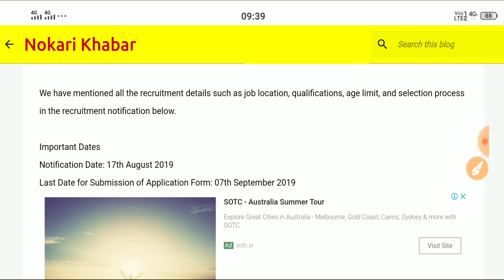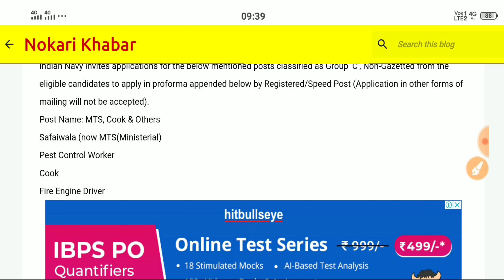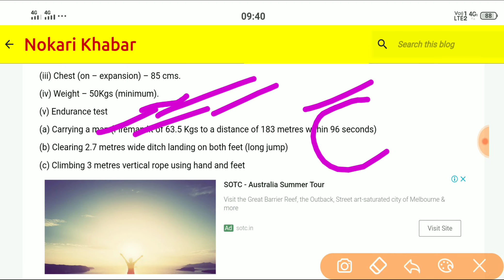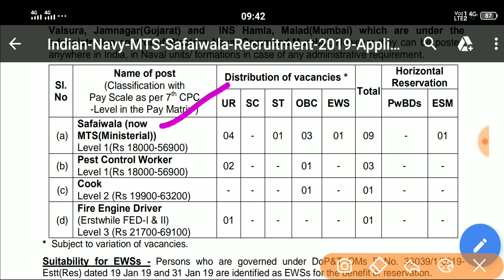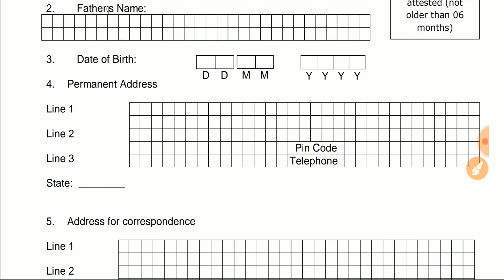Indian Navy Recruitment 2019 Apply Online | Indian Navy MTS Vacancy 10th Pass | Aug Latest Govt Job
Apply Offline & Download Notification :-

Indian Navy Vacancy 2019 10th Pass | India Navy Recruitment 2019 Apply Online | Sep Latest Govt Job

10वी पास Indian Navy MR भर्ती 2019, सैलरी: ₹69100 | Indian Navy MR Recruitment 2019

Queries Solved:-
1. Indian Navy Vacancy 2019
2. indian navy recruitment 2019
3. indian navy bharti 2019
4. indian navy vacancy 2019 10th pass
5. indian navy vacancy 2019 12th pass
6. indian navy bharti 2019 12th pass
7. indian navy recruitment 2019 for 10+2
8. indian navy recruitment 2019 for 10+2
9. indian navy recruitment 2019 10th pass
10. indian navy recruitment 2019 10th pass
11. indian navy jobs
12. indian navy civilian recruitment 2019

indian navy last date 2019,
indian navy vacancy 2018 last date,

Jobs after gradaution 10th pass jobs, Latest jobs in india, Top jobs, Latest jobs, Latest rojgar samachar, Rojgar samachar, latest govt jobs 2019

 indian navy recruitment 2019 for 10+2
indian navy recruitment 2018 for 10+2
indian navy jobs after 12th

How To Fill Indian Navy MTS Offline Form 2019 | Indian Navy Cook, Driver Offline Form Kaise Bhare

Indian Navy Recruitment 2019 for MTS, Cook and Other Posts
Indian Navy Recruitment 2019 Apply Online | Indian Navy MTS Vacancy 10th Pass | May Latest Govt Job
Indian Navy Driver Offline Form 2019 Kaise Bhare | Eastern Naval Command Driver Offline Form Fill Up